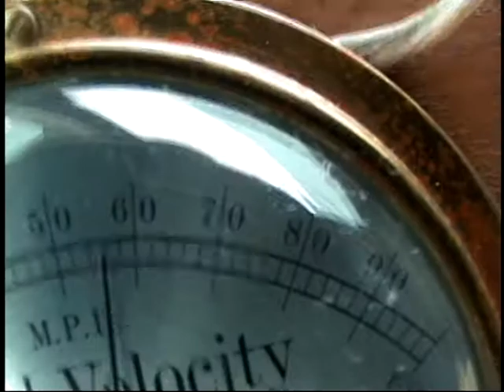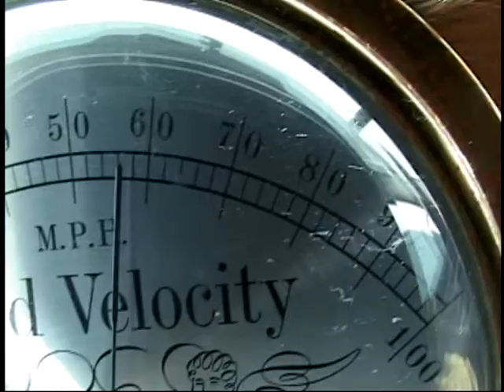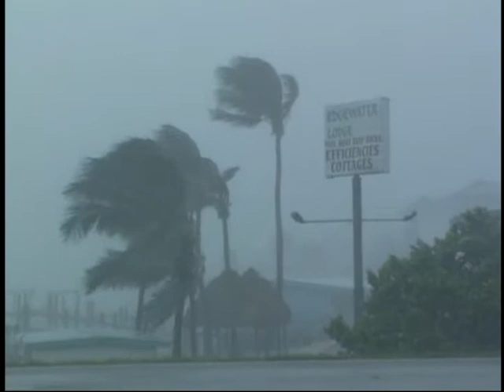Tropical Storm Fay - Roars through the Keys with 70 MPH Gusts - August 2008